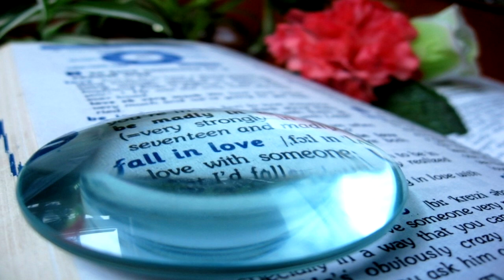Fallin' - karaoke cover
Fallin’ - Karaoke Cover by : Hobby Horisonz